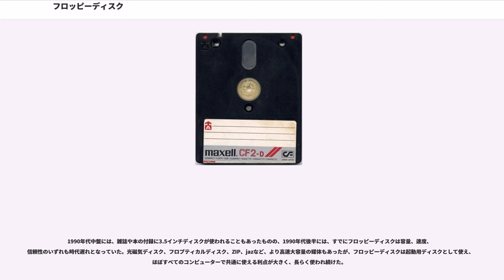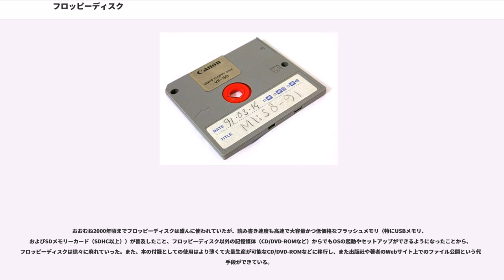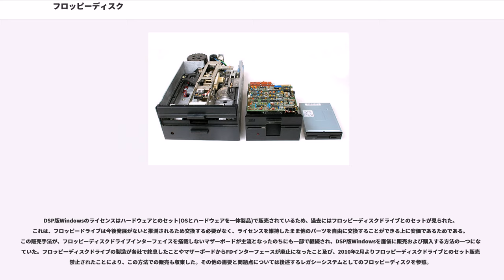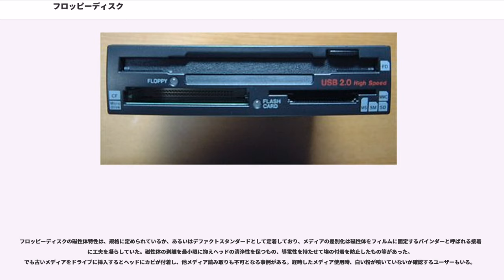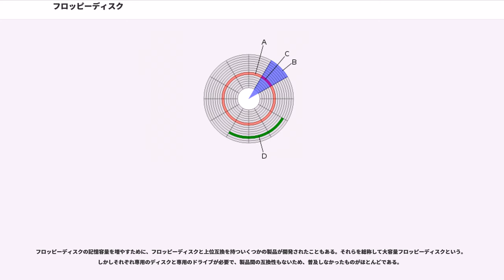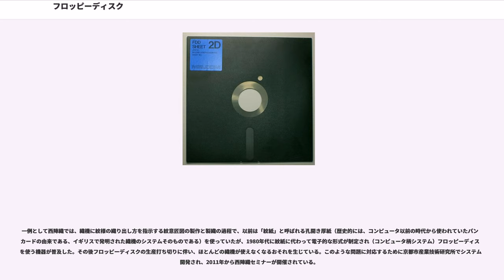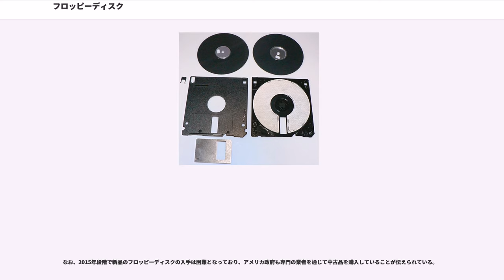フロッピーディスク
フロッピーディスク (floppy disk) は、磁気ディスクの一種で、磁性体を塗布・蒸着した樹脂製小円盤を樹脂製の保護ケースに入れたものである。

本来は記録媒体（メディア）が「フロッピーディスク」または「フロッピーディスクメディア」で、駆動装置（駆動し読み書きする装置）が「フロッピーディスクドライブ」(FDD) と呼ばれる。両者とも略して「フロッピー」などと呼ばれることも多い。また「フロッピィディスク」「フロッピィ」のように書き表すこともある。俗称の「フロッピーディスク」(floppy disk) が普及したが（レトロニム）、日本産業規格 (JIS) の用語集では「フレキシブルディスク」と「フレキシブルディスクカートリッジ」である。

最初のフロッピーディスクは1971年にIBMが開発した。当時の名称は「フレキシブル・ディスケット」(flexible diskette) または「ディスケット」で、IBMの登録商標となった。IBMは、一般向けには「フロッピーディスク」の用語も併用している。かつては3 1/2インチ型媒体を使用する読取装置を「3.5型駆動機構」と呼んでいた。

なお、「フレキシブル」も「フロッピー」も“柔らかい”の意味で命名されたもので、登場当初はメディアの構造が薄いディスクを薄い保護ケースに包んだ薄く柔らかいものであったためである。これに対して、従来の硬い磁気ディスクは「ハードディスク」や「ハードドライブ」と呼ばれるようになった。

磁気ディスクの一種で、駆動装置からの取り外しが可能（リムーバブル）な記録媒体（メディア）である。磁性体を塗布した厚さ0.075ミリのプラスチック円盤を駆動装置で回転させ、円盤の片面ないしは両面に同心円状に信号を記録する。

現時点で一般的なハードディスクとは異なり、駆動装置から媒体を取り外すことができることが特徴である。ディスクの直径により、8インチ、5 1/4 (5.25) インチ、3 1/2 (3.5) インチの3種が主に知られる。1969年に読み取り専用の8インチフロッピーディスクが生まれてから1990年代末にかけて、小型コンピュータのデータの記録に広く用いられた。

その後、小型コンピュータの性能の向上により、扱うデータの容量も増大したため、CDやDVD、BDなどの記録型光ディスクドライブがパソコンに標準搭載されるようになり、2000年頃以降は徐々に廃れていった。1998年に発売されたiMacはCD-ROMドライブのみを標準搭載し、フロッピーディスクドライブは廃止された。2000年頃よりノートパソコンで、続いてデスクトップタイプでもフロッピーディスクドライブを内蔵していない製品が増えた。このような製品でOSインストール時のドライバの組み込みバックアップや復元作業など何らかの事情でフロッピーディスクを使う必要がある場合、USB接続による外付けのドライブを利用する。2000年代後半頃には市販のパソコンではほぼ搭載されなくなり、自作パソコンでも非対応のマザーボードが出回るなど、事実上レガシーデバイス扱いとなっている。代替メディアとしては、記録型CD・DVD・BD、USBメモリ、SDメモリーカード等の各種メディアがあり、配布、保管などの役割を分けて普及している。また、ネットワークの発達によって、物理的な媒体をデータ交換に使用すること自体が減少した。

現在でもBIOSのメニューのみで認識させられる数少ないメディアである。一部では需要があり、SDカードやメモリースティック、コンパクトフラッシュ、スマートメディアなどのカードリーダーと3.5インチフロッピードライブを一つにまとめた製品が販売されている。また3.5インチ型は最も普及していたことから、現在でもファイルの保存などに使われるマークの図柄（アイコン）として、多くのソフトでその形がモデルにされ、Unicodeにもフロッピーディスクの絵文字（💾、U+1F4BE）がある。しかし、2013年の調査では、アメリカ合衆国の小学5年までの子供のうち、保存アイコンが何の絵であるかを理解している者は14%しかいなかった。
磁気ヘッドがメディアに接触する際、ヘッドの接触痕跡がメディアに残る。この痕跡はヘッド毎にユニークであるといわれる。記憶媒体の中では磁気テープと並び、読み取りの痕跡が媒体に残る数少ないメディアである。

2019年8月現在、フロッピーディスクドライブはowltechや株式会...